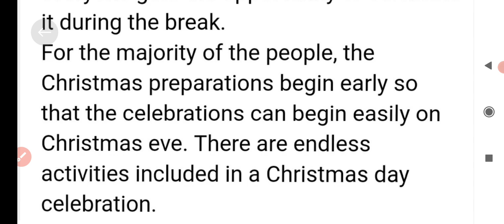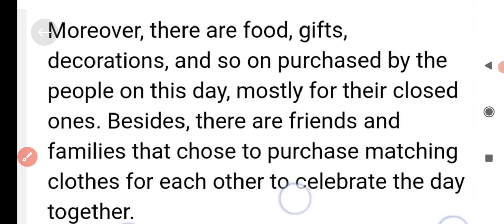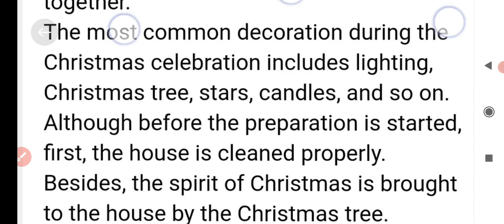Std. 4 English Essay Writing on Christmas Explanation